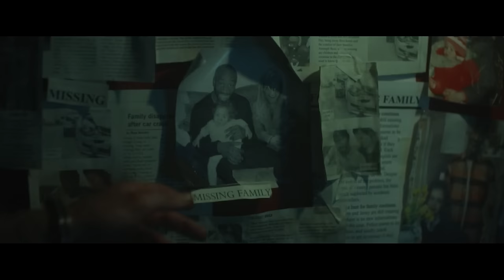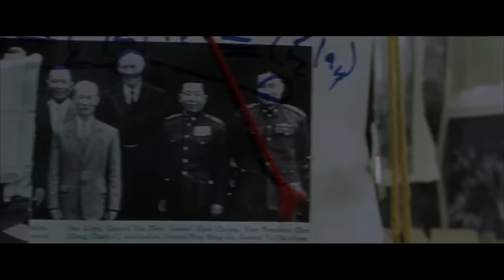How to Beat the MENAGERIE OF KILLERS in LITTLE BONE LODGE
If two criminals arrived at your doorstep in the middle of a brutal storm and began to dismantle your entire life, what would you do?

I’m going to break down the mistakes made, what you should do, and how to beat the MENAGERIE OF KILLERS in LITTLE BONE LODGE.

Credit Notes: We added all Sympathetic Victim member names on 8/26 in the morning to this video. If you signed up afterward, you might be missing on the credit scroll, but we'll add you in the next video.